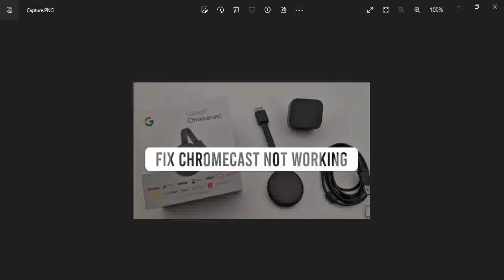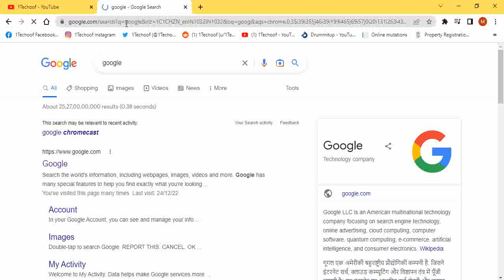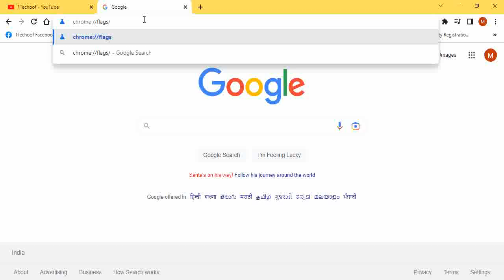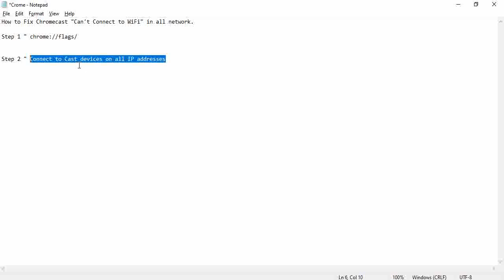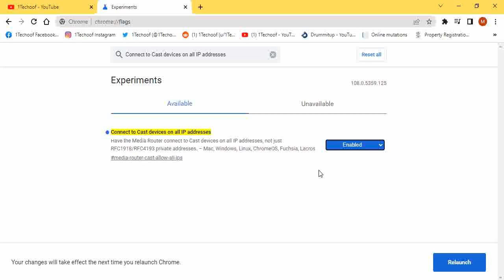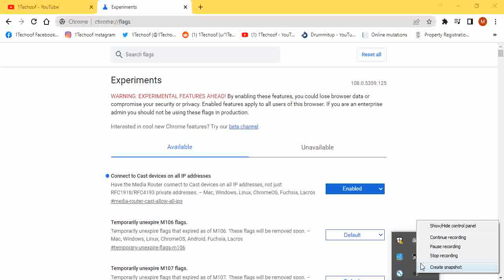How to Fix Chromecast "Can't Connect to WiFi"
How to Fix Chromecast "Can't Connect to WiFi" in all network.

Step 1 " chrome://flags/

Step 2 "Search  "Connect to Cast devices on all IP addresses"

Step 3 : Change to defult to enabled.

Step 4: Relounch Google crome.

Now issue has been resolve